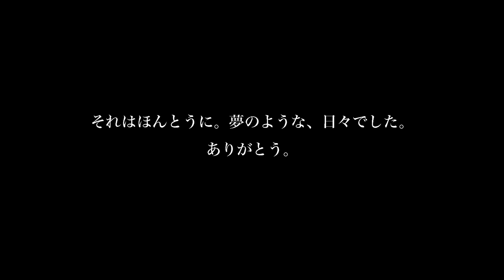劇場版「空の境界」公開10周年記念 映像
※本映像は公開当時の映像をアーカイブした動画となります。

劇場版「空の境界」10周年を記念した映像です。

© 奈須きのこ / 講談社・アニプレックス・ノーツ・ufotable
© 奈須きのこ / 星海社・アニプレックス・講談社・ノーツ・ufotable